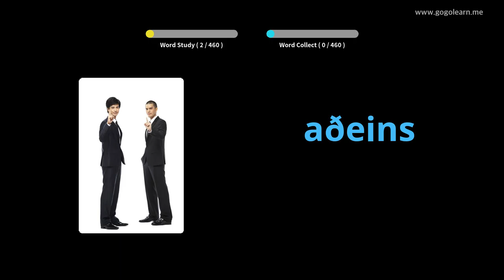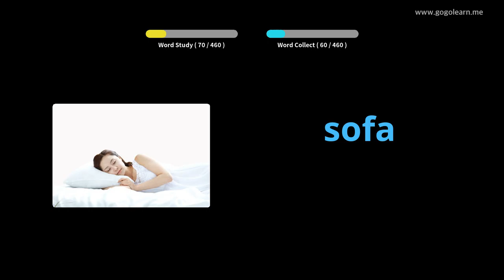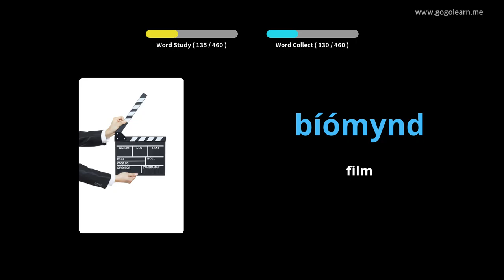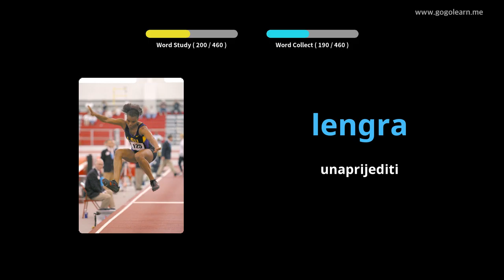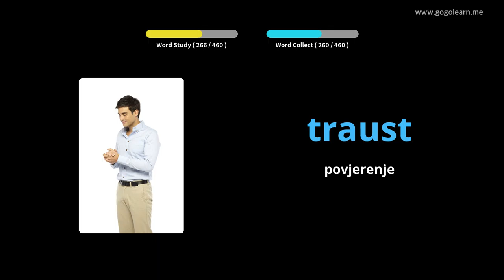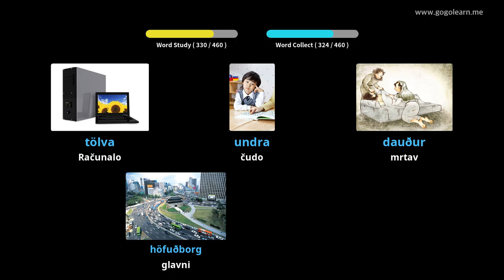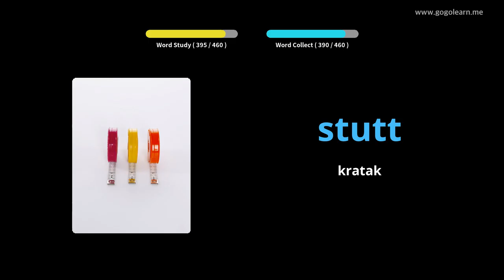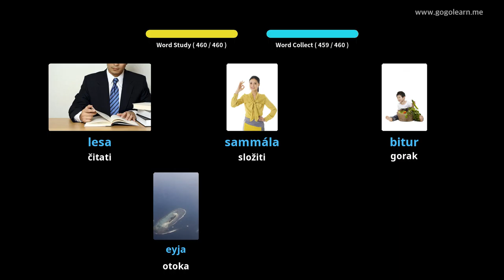Islandski vokabular Osnovna škola | Golearn